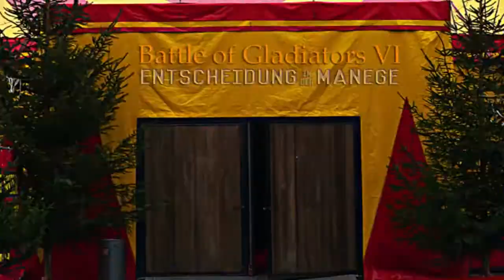BATTLE VI -Entscheidung in der Manege - Offizieller Trailer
BATTLE OF GLADIATORS VI -Entscheidung in der Manege

13. Dezember um 17:00
Weihnachtszirkus
Messplatz in Karlsruhe

7 Titelkämpfe!